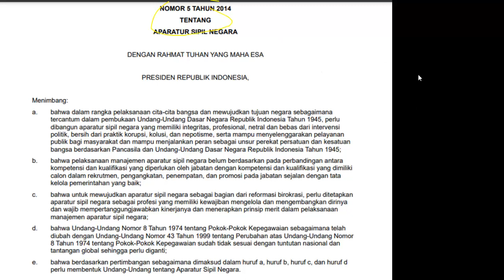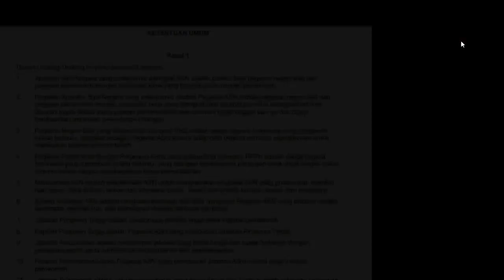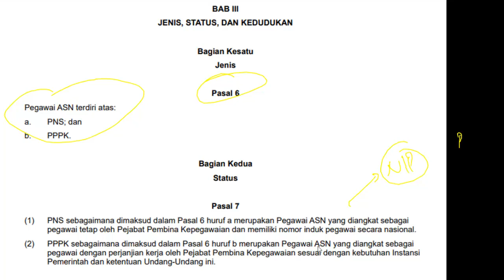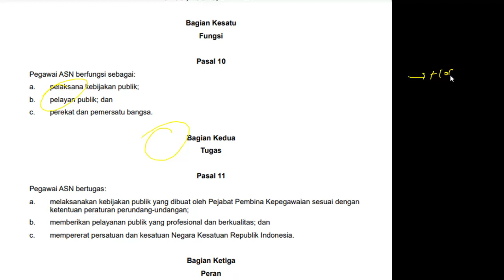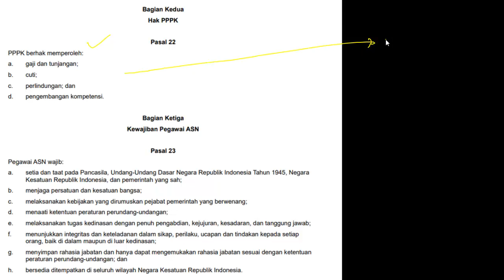Perbedaan CPNS dan PPPK Menurut Undang-Undang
Link Download UU ASN No. 5 Tahun 2014